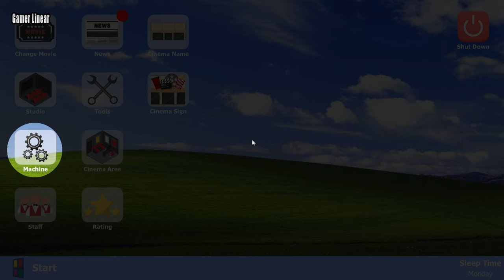Movie Cinema Simulator Gameplay PC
Build the most successful cinema business in the world!

Movie Cinema Simulator is a Simulation game, developed and published by Akhir Pekan Studio, which was released in 2023.